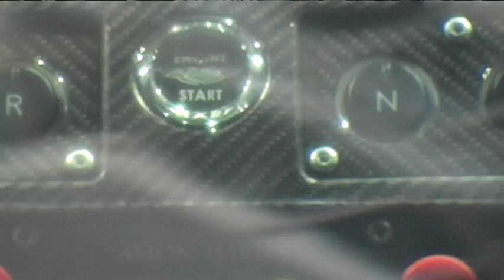Aston Martin Zagato V12, presentación en el Salón de Frankfurt 2011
50 años después de la introducción del icónico Aston Martin Zagato DB4GT, el fabricante (Aston Martin) y el carrocero (Zagato) han colaborado de nuevo para crear el nuevo Aston Martin V12 Zagato, un superdeportivo de ensueño cuya versión definitiva se presenta en el Concours D'Elegance de Kuwait entre el 15 y el 18 del Febrero de 2012. En este vídeo te mostramos el "concept" que pudimos ver en la pasada edición del Salón del Automóvil de Frankfurt. No te pierdas los detalles de este deportivo